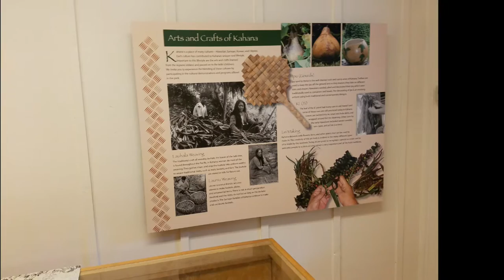Kahana state Park